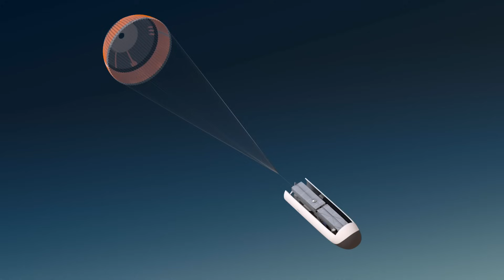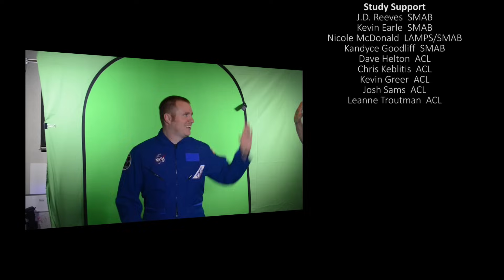A way to explore Venus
NASA Langley researchers want to get a better idea about conditions on our nearest planetary neighbor, Venus, so they have come up with HAVOC or a High Altitude Venus Operational Concept – a lighter-than-air rocket ship that would help send two astronauts on a 30-day mission to explore the planet’s atmosphere. Exploration of Venus is a challenge not only because its smog-like sulfuric acid-laced atmosphere, but also its extremely hot surface temperature and extremely high air pressure on the surface.